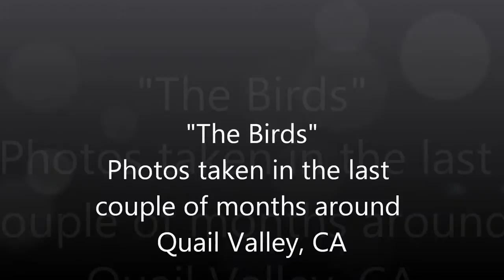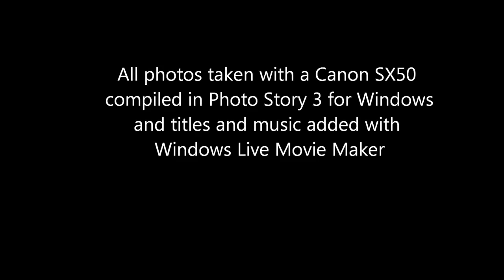"The Birds"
The Birds of Quail Valley are a collection of photo taken in the last month or so with a Canon SX50 and compiled Using Photo Story 3 for Windows. The music and titles were added using Windows Live Movie Maker.